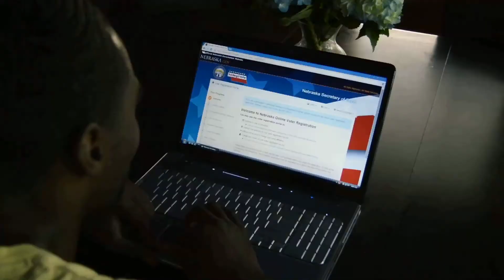Human Trafficking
Geri Simon talks with Sakura Yodogawa-Campbell about human trafficking and her experiences as a victim.